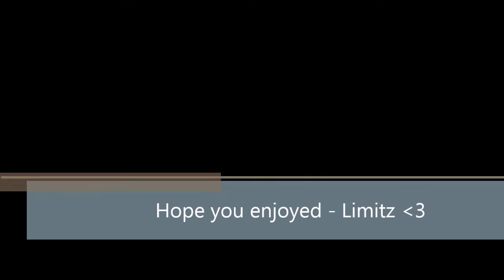rLimitz - Limitless #1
Yo, I hope you enjoyed my Episode, it was meant to go up ages ago but couldn't find an editor so I did it myself so don't hate please.
Song - Logic - 5 AM